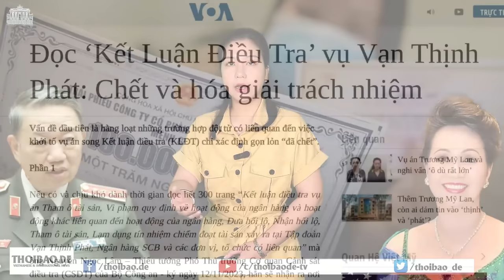Một vụ săn lùng kỳ lạ của Công an Tiền Giang về vụ “tuyên truyền chống nhà nước”!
Ngày 28/11, đồng loạt đăng tin truy nã đặc biệt đối với Lê Quốc Anh, 32 tuổi, ở thành phố Mỹ Tho, tỉnh Tiền Giang, với cáo buộc “làm, tàng trữ, phát tán, tuyên truyền thông tin, tài liệu nhằm chống Nhà nước Cộng hòa Xã hội Chủ nghĩa Việt Nam”, theo Điều 117 của Bộ luật Hình sự. Tuy nhiên, lệnh truy nã này đã có từ tháng 8/2023, và thanh niên này từng bị tạm giam 15 ngày từ tháng 3/2023.